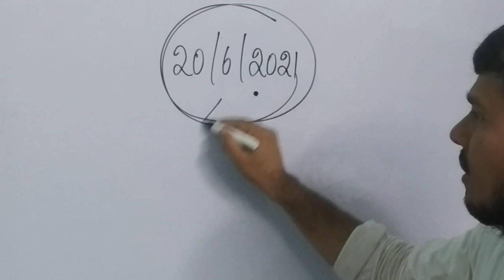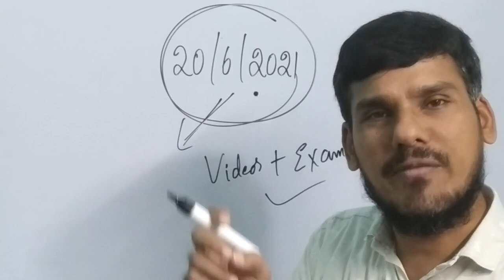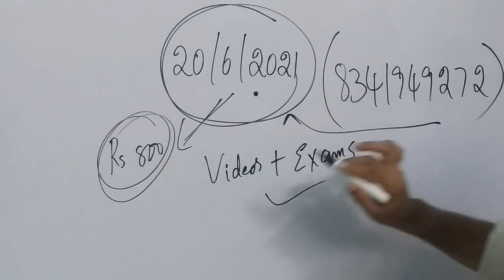S.G.T 40 రోజుల షెడ్యూల్ | 20/06/2022 బ్యాచ్ ప్రారంభం